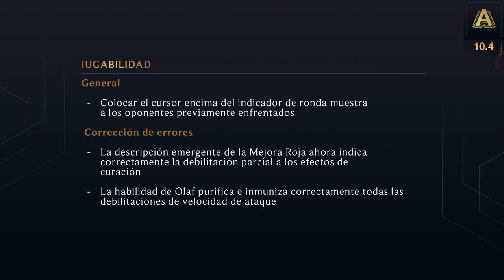TFT 10.4: Enamorados, guerreros glaciales y más | Teamfight Tactics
Teamfight Tactics 10.4: un parche pequeñito, ¡pero lleno de posibilidades! Mejoras para el rey del trueno, los trágicos enamorados de Vínculo y un berserker congelado que ahora es más imparable que nunca. Experimenta con un pequeño rediseño de la sinergia Glacial, y ojo con las debilitaciones a Cristal y Veneno.

¿Ya te enteraste del nuevo set? ¡TFT: Galaxias está a la vuelta de la esquina y cambiará todas las reglas del juego! Conoce más:

Salta a tu tema favorito:

JUGABILIDAD

0:16 NUEVO: indicador de adversarios anteriores
0:34 CORRECCIÓN: Olaf

CAMPEONES

0:46 Ornn ↑
1:04 Lucian y Senna ↑
1:27 Olaf ↑

SINERGIAS

1:41 Glacial ↑↓
2:10 Cristal ↓
2:27 Veneno ↓